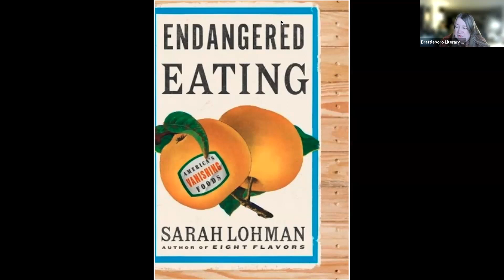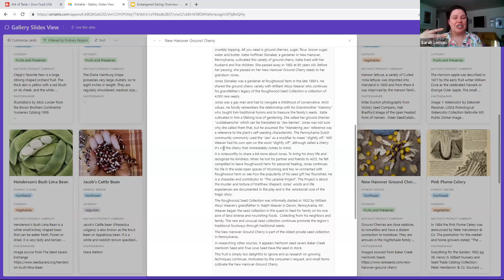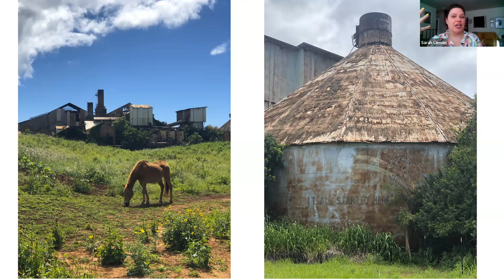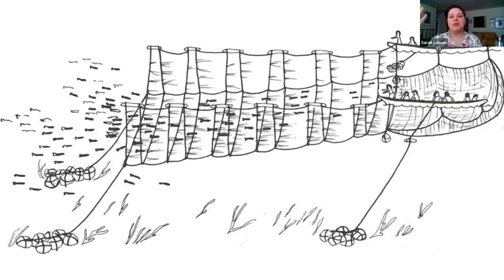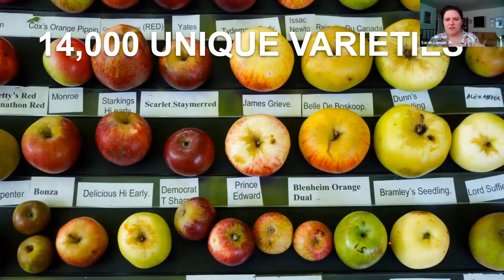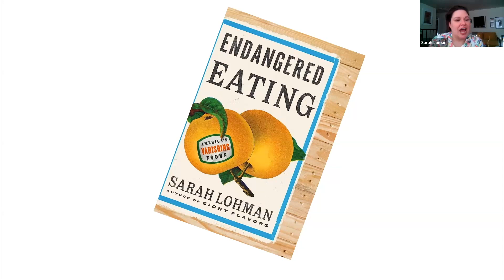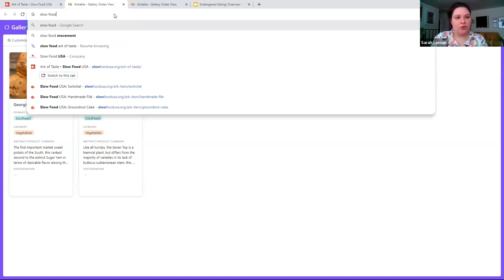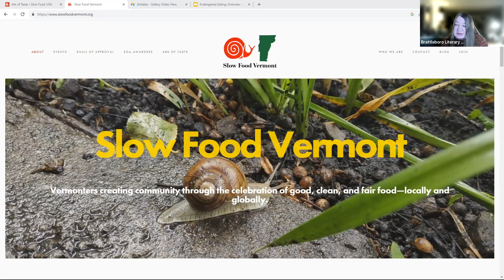A Literary Cocktail Hour-Endangered Eating with Sarah Lohman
American food traditions are in danger of being lost. How do we save them? Apples, a common New England crop, have been called the United States' "most endangered food." The iconic Texas Longhorn cattle is categorized at "critical" risk for extinction. Unique date palms, found nowhere else on the planet, grow in California’s Coachella Valley—but the family farms that caretake them are shutting down. Apples, cattle, dates—these are foods that carry significant cultural weight. But they’re disappearing. In our corner of the world, we have hundreds of varieties of apples, gilfeather turnips, popular foraged items like mushrooms, fiddleheads and ramps, amazing cheeses, honey, and our beloved maple syrup. Animated by stories yet grounded in historical research, Sarah Lohman’s new book, Endangered Eating, gives readers the tools to support community food organizations and producers that work to preserve local culinary traditions and rare, cherished foods—before it’s too late.

Sarah Lohman is originally from Hinckley, Ohio where she began working in a museum at the age of 16, cooking historical food over a wood-burning stove. She graduated with a BFA from the Cleveland Institute of Art in 2005. For her undergraduate thesis, she opened a temporary restaurant/installation that reinterpreted food of the Colonial era for a modern audience. Lohman moved to New York City in 2006 and worked as Video Producer for New York magazine’s food blog, Grub Street. She chronicled her personal explorations in culinary history on her blog, Four Pounds Flour, from 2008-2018. Lohman’s first book, Eight Flavors: The Untold Story of American Cuisine, was an Amazon bestseller; the Atlantic called it “Richly researched, intriguing, and cleverly written.” Eight Flavors  is currently taught in undergraduate classes at Purdue and Pennsylvania State University. Her second book, Endangered Eating: America’s Vanishing Foods, was released in late October.

Your donation will help us to continue not only our monthly virtual programs but will support our annual festival.